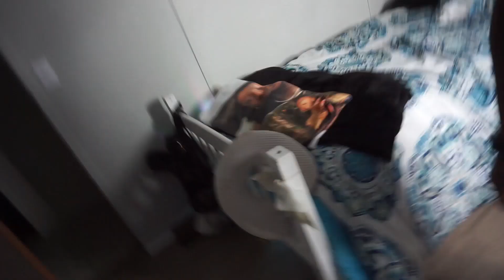Throw Up PRANK! On My TWIN Sister!!! (*HILARIOUS*)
You know I had to get her! Team Ny all-day errday :) @shyannajackson6208
Turn on my post notifications to be notified when I post and comment when done.

Watch this video in HD quality:)

Like this video, if you want more :)

Become more ACTIVE with my channel:)

And more.